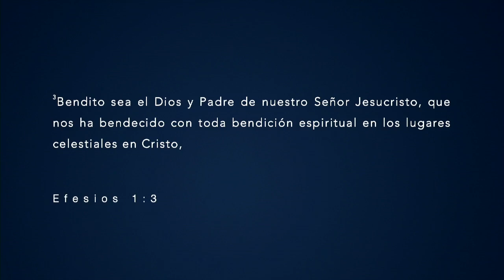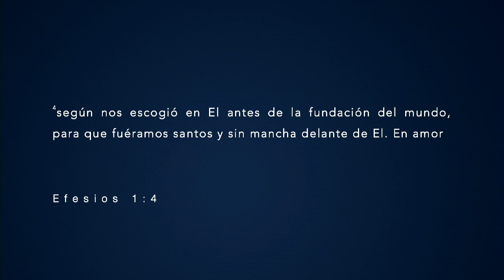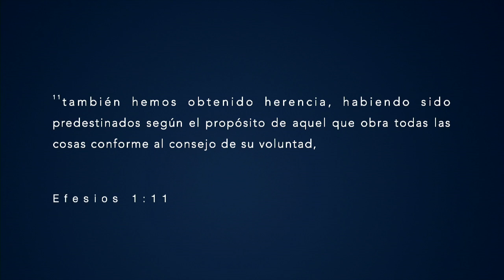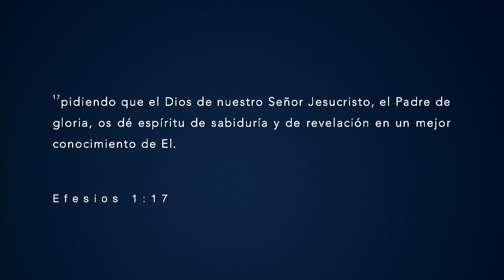Celebracion en medio de la tormenta.